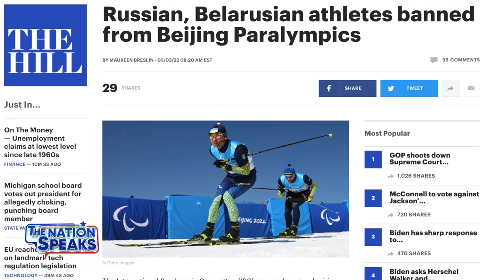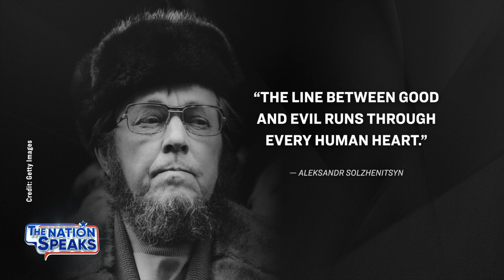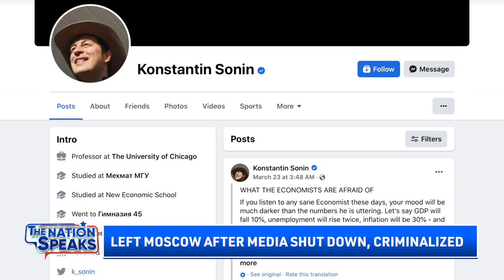Cancel Culture Targets All Things Russian; Soviet-Style Rule’s Rapid Return | The Nation Speaks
⭕ EpochTV Special. TRY $1/Month NOW

As cancel culture strikes out against all things Russian, even long-dead composers, we discuss how this type of thinking can lead down a dangerous path with Professor Gary Saul Morson, an expert in Russian thought and literature, and author of a new book, “Minds Wide Shut: How the New Fundamentalisms Divide Us.”

Next, in America Q&A we ask: Do you think it's right to cancel or boycott anything associated with Russia over opposition to the war?

Then we look at one war topic we don’t hear much about: How life has changed for ordinary Russians. University of Chicago professor Konstantin Sonin was in Moscow when the invasion happened, and tells us first-hand how rapidly the country has shifted into Soviet-style rule.

Finally, in our second America Q&A, we ask: Should high school seniors have to pass a civics test to graduate?

Hi everyone!

We are currently implementing some big very big and exciting changes!

As you may already know, NTD shows are often demonetized and censored by YouTube. So to ensure we can continue to report in an uncensored environment, The Nation Speaks is moving to a new premium subscription platform launched by The Epoch Times: EpochTV.

This YouTube channel will continue to publish clips from all our interviews, plus our special feature, America Q&A. Full episodes will be available on-demand on EpochTV.

You can also watch us live every Sat. 11:00-11:30am (ET) on NTD.com or check to see if your local cable or free-to-air provider carries NTD

Thank you for supporting our efforts to continue reporting the truth—and help spread the word!

We are looking forward to making this new platform flourish together with you!